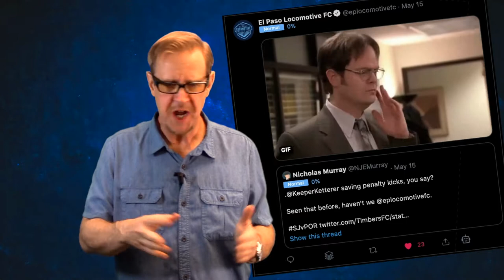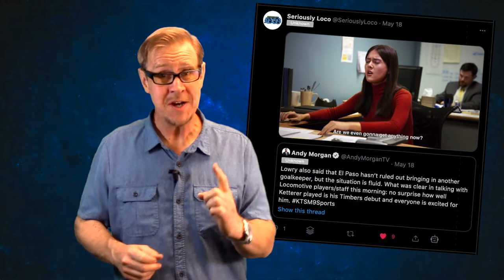WATCH: Locomotive Match Week Kickoff!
WATCH: LOTS of Locomotive news leading in to tomorrow's big game!
✅ A look at RGV Toros FC
✅ Wassup with Logan Ketterer?
✅ Footage of Ben Beaury
✅ I spit mad rhymes on LosLocos new mask policy!
(Well, okay, maybe not so mad. 🤷🏽‍♂️🤣)
It's MatchWeekKickoff!